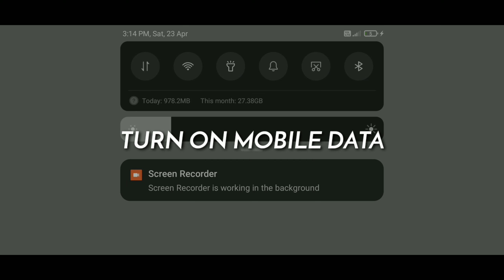How To Get Unlimited Evolution Stone In Free Fire New Bug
How To Get Unlimited Evolution Stone In Free Fire New Bug :- Free fire new incubator bug to get unlimited evolution stone free fire in this video we are sharing new bug in free fire. That help you to get unlimited evolution stone in free fire.
How to use unlimited evolution stone bug in free fire:- follow all step and setting then all slots in incubator with evolution stone bug. In this free fire new bug very easy to get unlimited evolution stone.
If you have incubator vouchers then get free unlimited evolution stone in free fire. Just do simple steps to open new incubator evolution stone bug very easily.

Don't skip video to know more fully about unlimited evolution stone free fire. join free diamond giveaway on Instagram for more fun and entertainment.
Hurry up! Follow all steps and get unlimited evolution stone free fire.